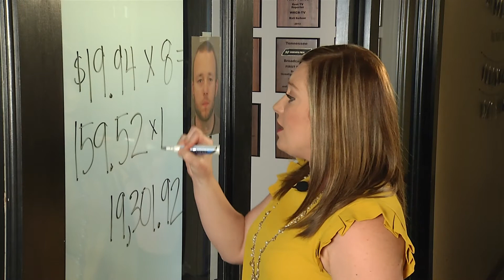MHE LBR PAID LEAVE STAND UP